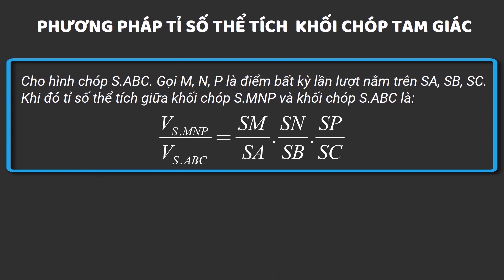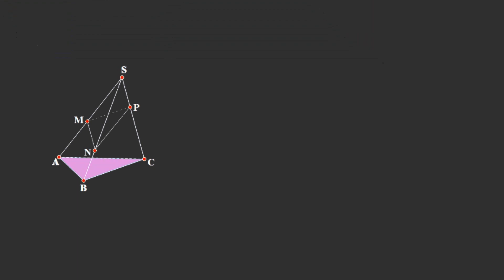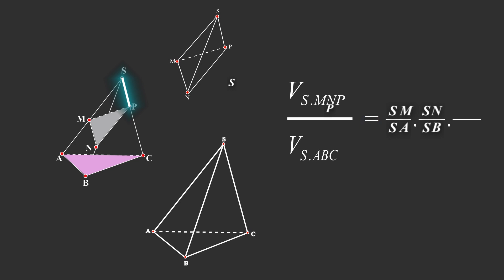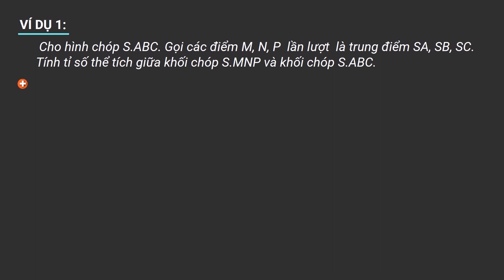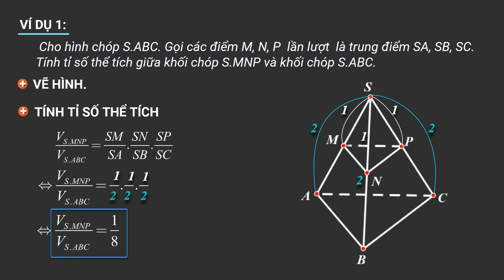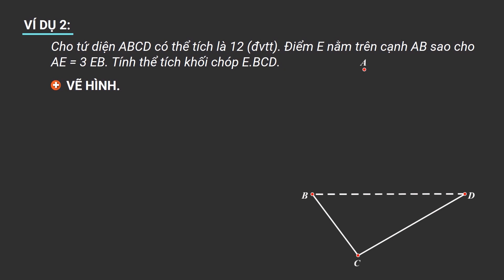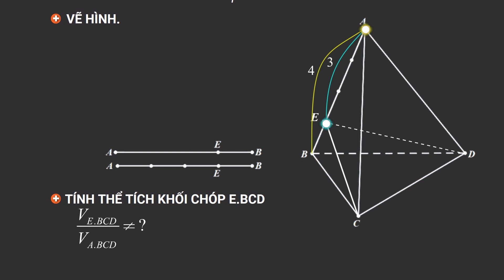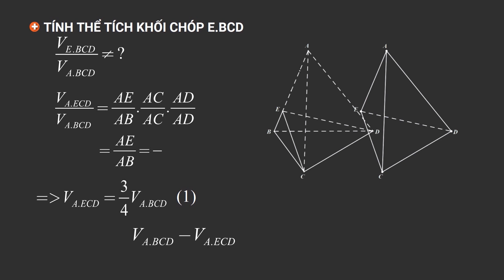TỈ SỐ THỂ TÍCH (PHẦN 1)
Tỉ số thể tích hình chóp tam giác.
Tính tỉ số thể tích khối chóp.
Công thức tỉ số thể tích.